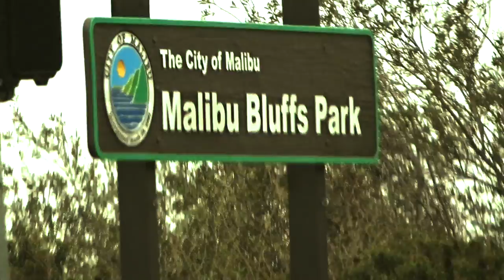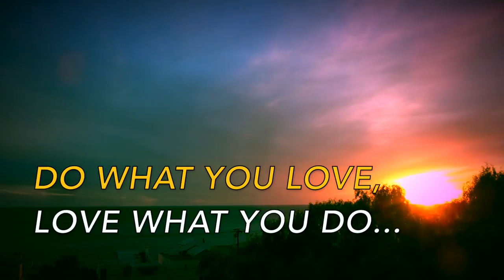HOW TO ATTRACT PROSPERITY 27 TIPS - FIREBALL MALIBU VLOG 749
HOW TO ATTRACT PROSPERITY - FIREBALL MALIBU VLOG 749 - After a day of Malibu-ness, Fireball and Kathie sit together to give you 27 Tips on How to Attract Prosperity.